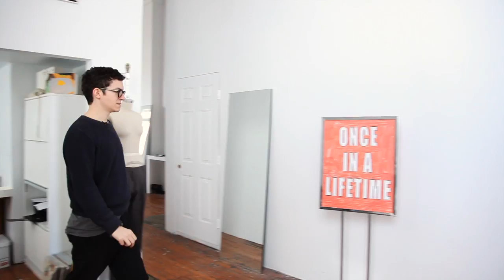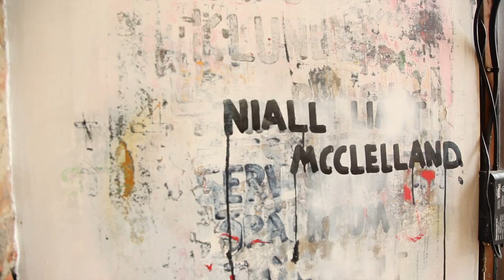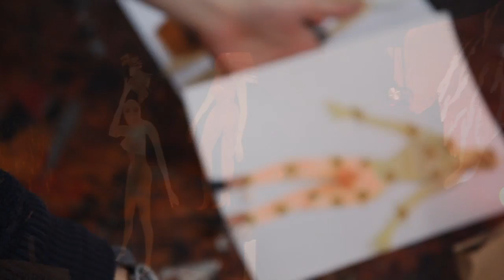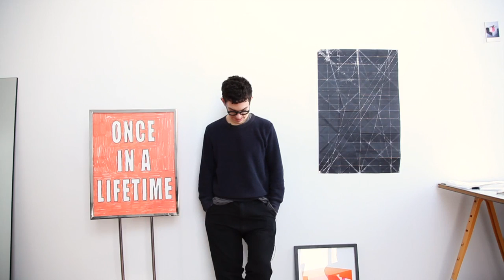Arts & Crafts T-Shirt Collection at Hudson's Bay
Canadian indie label Arts & Crafts has teamed up with celebrated Canadian designer Jeremy Laing to create an original line of apparel, featuring design collaborations between Arts & Crafts musicians and noted Canadian visual artists. 100% of the profits were donated to MusiCounts, a 15-year-old organization whose mission is to ensure that children in Canada, regardless of socioeconomic circumstance and cultural background, have access to a music program through their school. Video by: Count Two Three Productions
Videographer: Renée Rodenkirchen